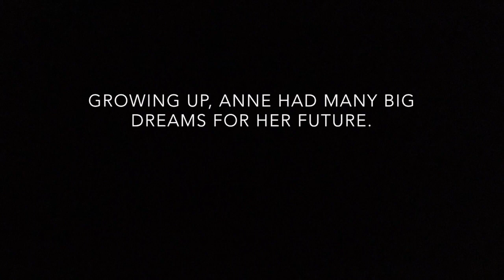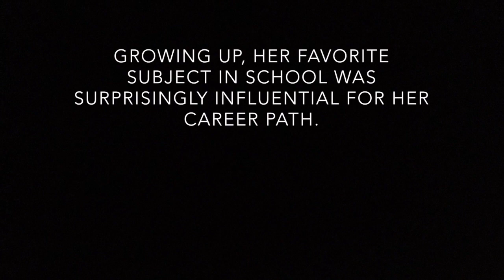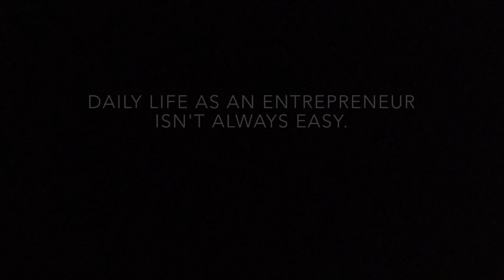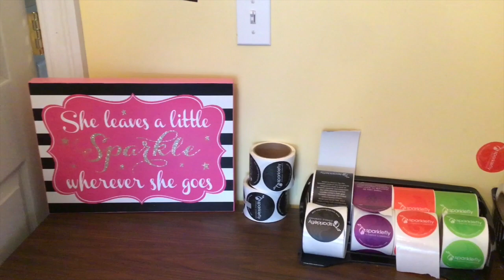Interviewing Anne Marie Esposito of Sparklefly Candle Co.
This interview was done as part of a larger interview project for Handcrafted HoneyBee.